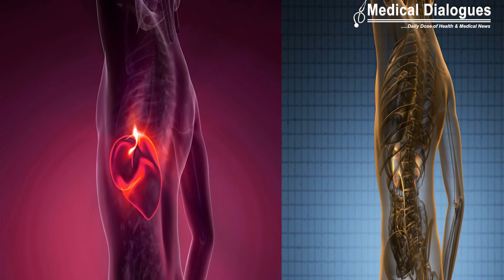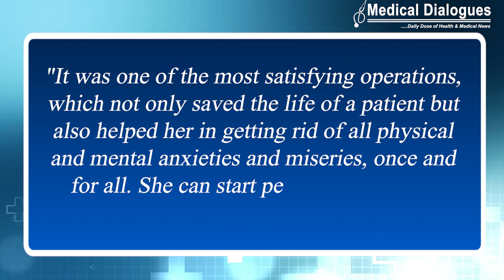KIMS Doctors Remove 12 Kg Polycystic Liver From 50-Year-Old Woman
A liver  weighing 12 kg is too preposterous a thought and hard to believe even by the best of medical brains. And if the patient is a woman with polycystic liver and kidney disease, then saving her life will present itself as a major challenge for surgeons.